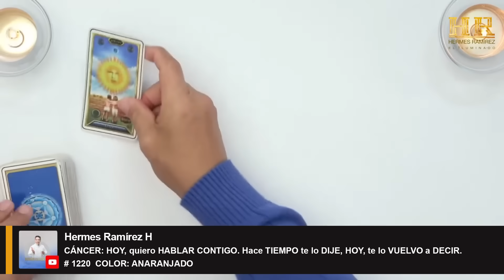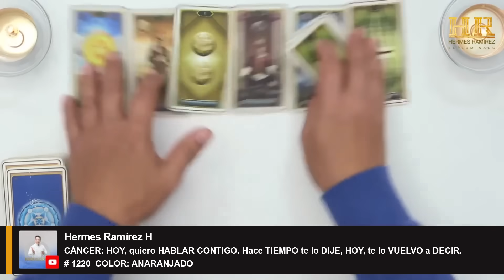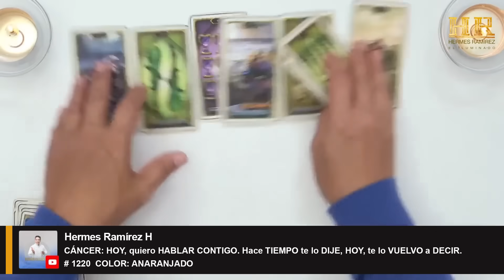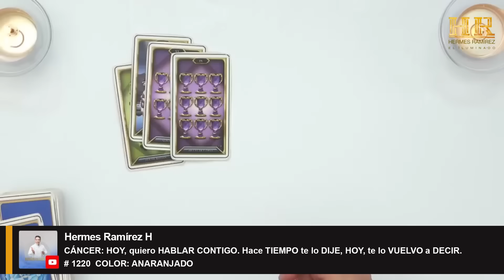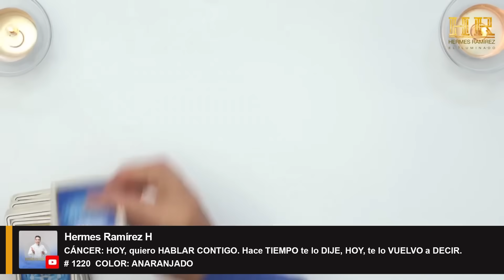Signo de CÁNCER: HOY, quiero HABLAR CONTIGO. Hace TIEMPO te lo DIJE, HOY, te lo VUELVO a DECIR.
Signo de CÁNCER: HOY, quiero HABLAR CONTIGO. Hace TIEMPO te lo DIJE, HOY, te lo VUELVO a DECIR.  # 1220  COLOR: ANARANJADO